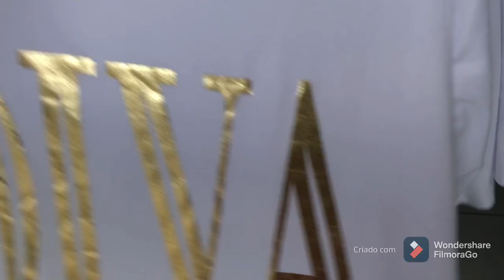Novidades pra loja !!